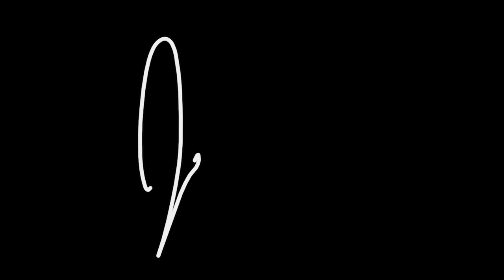What SUCCESS REALLY Takes with Ray Higdon - The People's Mentor Jessie Lee